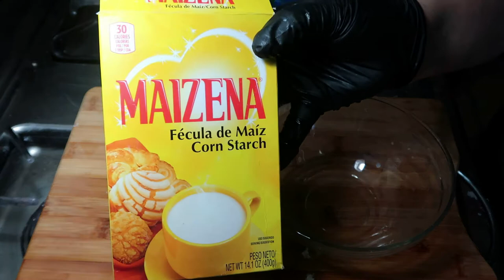Atoles | como hacer atole de elote/Atoles | how to make corn atole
ingredientes:
3 vasos de Leche
1 barra de Canela
6 Elotes
1 Taza de Azúcar
1/2 cda de Sal
Agua
5 cda de Maizena

ingredients:
3 glasses of milk
1 stick of Cinnamon
6 corn
1 cup of Sugar
1/2 tbsp of salt
Water
5 tbsp cornstarch